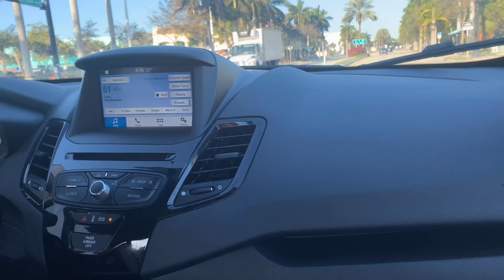KOI POND charity build Part ONE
We are in South Florida helping with a charity Koi Pond build ..we also visit Franklin of Rawwfishing who donates a couple beautiful KOI  for the Koi Pond!!
Another WILLSTAR production !!